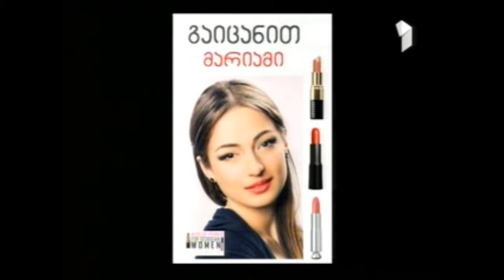cxovreba mshvenieria cignis prezentacia 23 ianvari.wmv